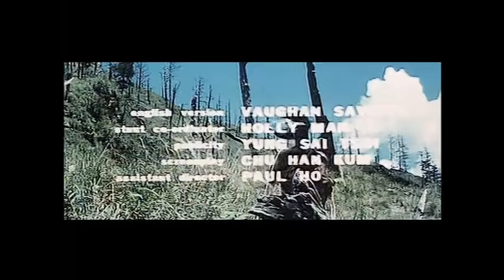Wu Tang Collection - Shaolin Fox Conspiracy UNCUT Version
Director: LI Chao-Yung
Cast: Roc Tien, Doris Lung Jun Erh, Tien Ho, Kam Kong

The Purple Jade Badger: is what all martial artists seek, a magical elixir that will transform the drinker into an all-powerful kung-fu master! The Flying Fox comes seeking the murderer of his wife, but becomes ensnared in the machinations of the sects and rogue masters who seek the Purple Jade Badger for their own purposes. An idea comes to the Flying Fox: try to destroy the potion, and his wife's killer will show himself. Unfortunately, this goal will leave him with only a few friends. SHAOLIN FOX CONSPIRACY is a martial arts movie loaded with weapons combat that culminates in a supernatural battle.
Director: LI Chao-Yung
Reparto: Roc Tien, Doris Lung Jun Erh, Tien Ho, Kam Kong

The Purple Jade Badger: es lo que buscan todos los artistas marciales, ¡un elixir mágico que transformará al bebedor en un todopoderoso maestro de kung-fu! El Zorro Volador viene en busca del asesino de su esposa, pero queda atrapado en las maquinaciones de las sectas y los maestros deshonestos que buscan al Tejón de Jade Púrpura para sus propios fines. Al Flying Fox se le ocurre una idea: intenta destruir la poción y el asesino de su esposa se mostrará. Desafortunadamente, este objetivo lo dejará con pocos amigos. SHAOLIN FOX CONSPIRACY es una película de artes marciales cargada de combate con armas que culmina en una batalla sobrenatural.